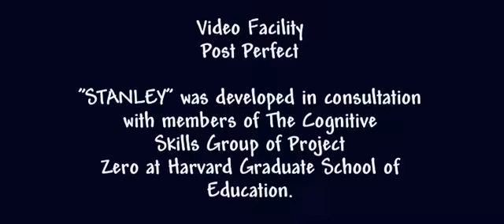Stanley End Credits II (Scrolling Credits Variant)